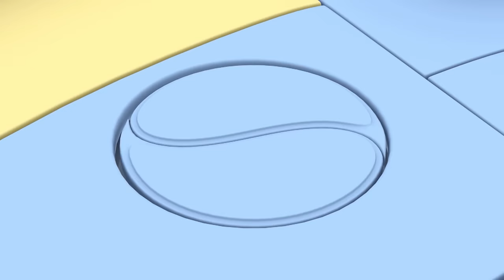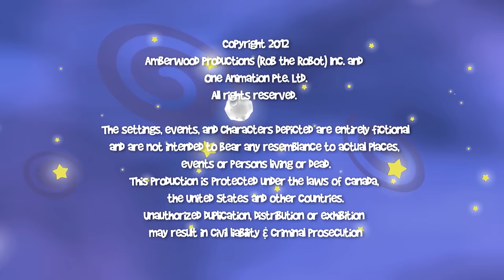Rob the Robot & The Candy Explosion | Animated Cartoon Series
Cartoon Show For Children Featuring Rob, Ema and his friends, the galaxy’s most curious and adventurous robot - Rob The Robot!

Watch some of the Most Popular Rob the Robot Videos

Fun Episodes you should be Watching and should not miss!